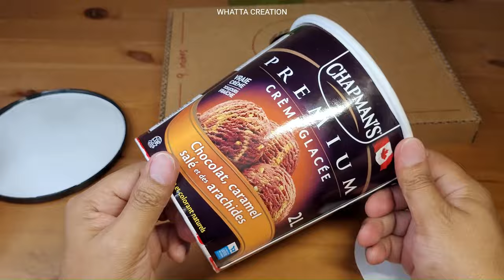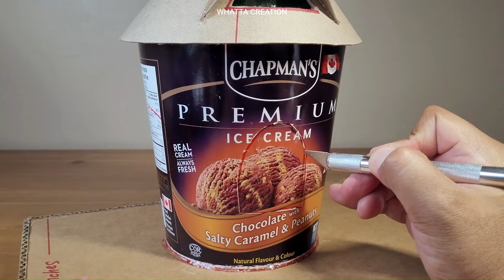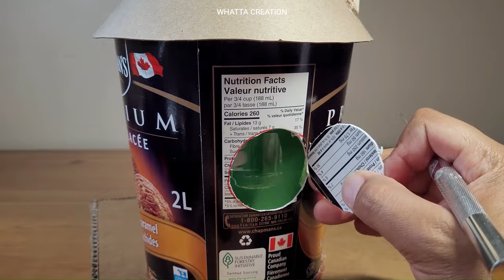DIY Fairy House using Ice cream container and Soda bottle | Casa de Hadas Сказочный дом परियों का घर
MATERIALS:
Soda Bottle
Ice Cream Container
Cardboard
Egg Carton
Toilet Paper Roll
Acrylic Paint
Mod Podge
Hot Glue
White Glue
I hope you enjoy watching my videos. Your support will encourage me to make more video tutorials like this.